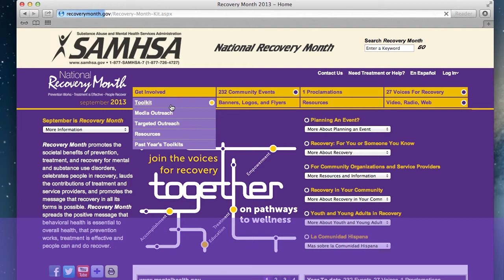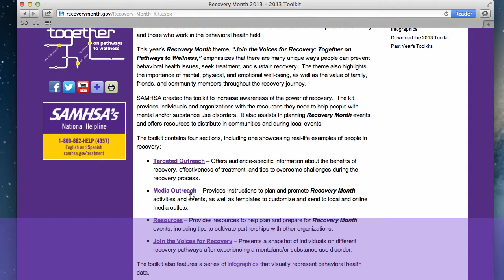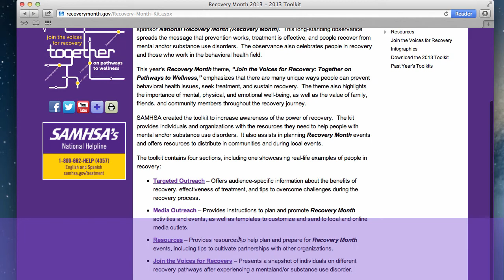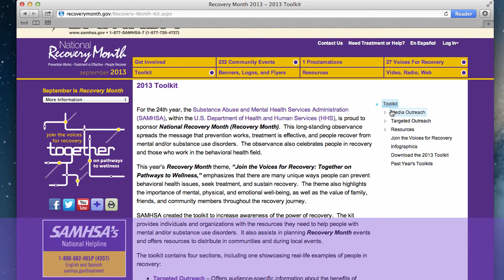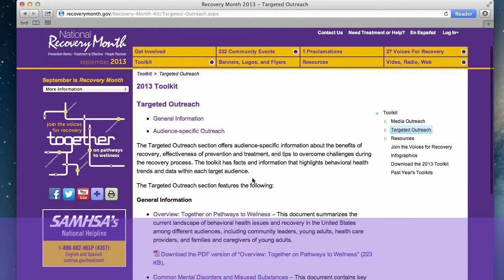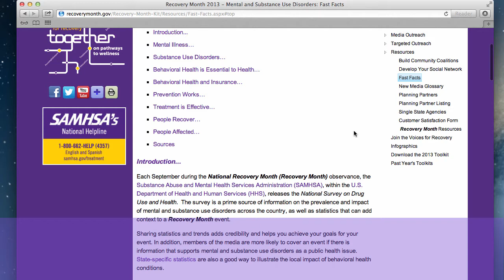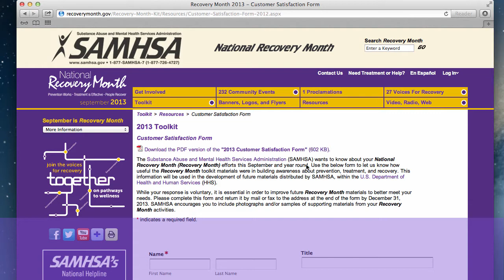Recovery Month: Toolkit Introduction 2013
Amara Matlock from the Center for Mental Health Services at the Substance Abuse and Mental Health Services Administration (SAMHSA) provides an overview of the 2013 Recovery Month toolkit and demonstrates how to access various sections of the toolkit on RecoveryMonth.gov. This video shows how to navigate throughout all portions of the toolkit, including the Media Outreach, Targeted Outreach, and Resources sections.

Comments on this video are allowed in accordance with the HHS and Recovery Month comment policies: